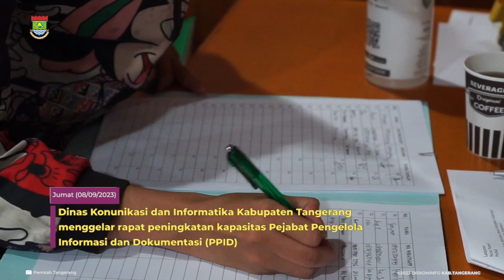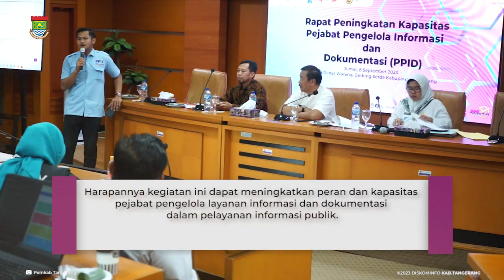Diskominfo Gelar Rapat Peningkatan Kapasitas PPID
TANGERANG - Dinas Konunikasi dan Informatika (Diskominfo) Kabupaten Tangerang menggelar rapat peningkatan kapasitas Pejabat Pengelola Informasi dan Dokumentasi (PPID) di Ruang Rapat Wareng Gedung Bupati Tangerang, Jumat (08/09/2023).

Kegiatan tersebut dibuka Kepala Bidang Informasi dan Komunikasi Publik, Ahmad Suryadi, mewakili Kepala Diskominfo Kabupaten Tangerang. Acara tersebut bertujuan meningkatkan peran dan kapasitas pejabat pengelola layanan informasi dan dokumentasi dalam pelayanan informasi publik.

“Peningkatan kapasitas PPID dilaksanakan sejalan dengan tanggung jawab Pemerintah dalam memberikan informasi melalui Pejabat Pengelola Informasi dan Dokumentasi kepada masyarakat secara cepat, tepat dan sederhana, baik di website PPID, media sosial maupun secara langsung di masing-masing Perangkat Daerah dan Kecamatan,” kata Kabid Informasi dan Komunikasi Publik Ahmad Suryadi.

Seputar Informasi terkait Kabupaten Tangerang
Website Terpadu:
Radio:
Tangerang Radio 91 FM